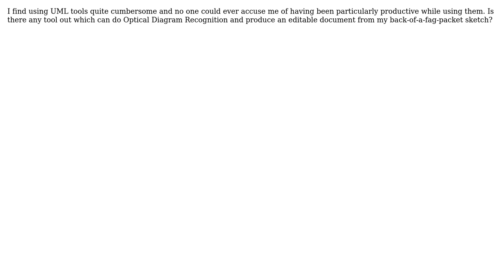Is there any way to scan handwritten UML diagrams into a UML tool?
With thanks & praise to God, and with thanks to the many people who have made this project possible! | Content (except music & images) licensed under CC BY-SA | Music | Images & others | With thanks to user Michael_73 user Jordi Cabot and the Stack Exchange Network Trademarks are property of their respective owners. You are responsible for your own actions.